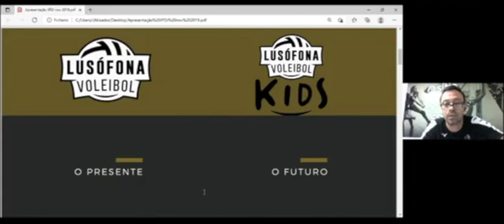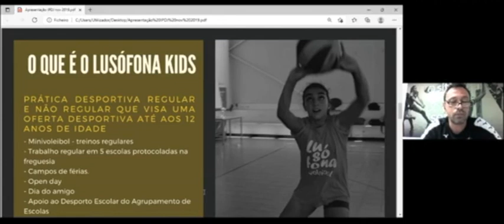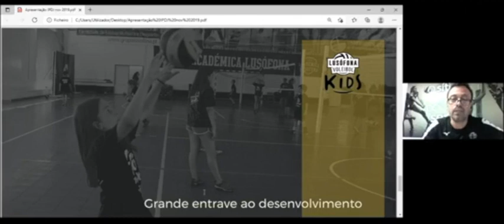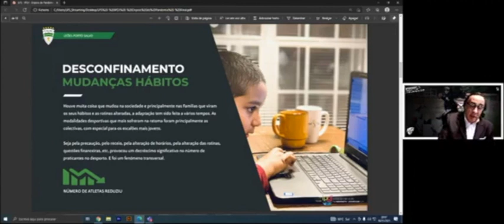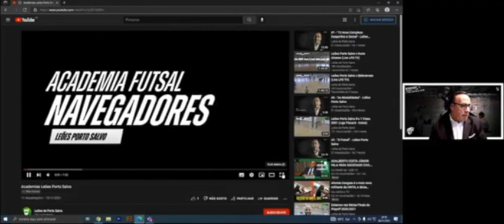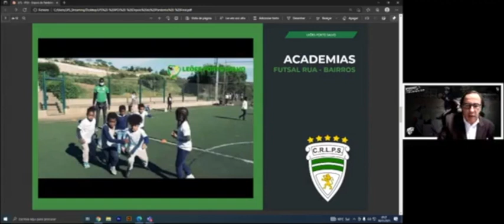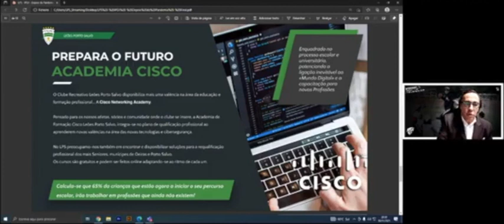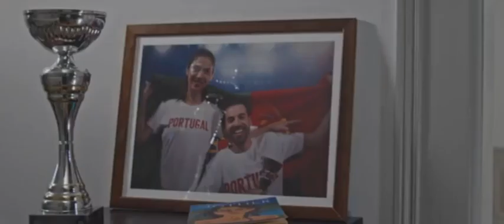CLUBE TOP | «Estratégias para captação de praticantes» | 18 de novembro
O webinar teve lugar a 18 de novembro de 2021. Dar a conhecer exemplos de estratégias para fomentar o recrutamento de novos praticantes e destacar a importância que o desporto tem na formação e desenvolvimento dos jovens, centrando-se na captação de praticantes dos escalões de formação.